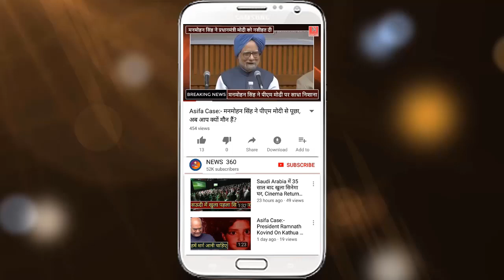Rajpal Yadav की होगी Congress में एंट्री, लड़ सकते हैं दिल्ली से चुनाव...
Actor Rajpal Yadav Will Join Congress Soon, And Will Contest Election From Delhi Against Sitting BJP MP Manoj Tiwari.